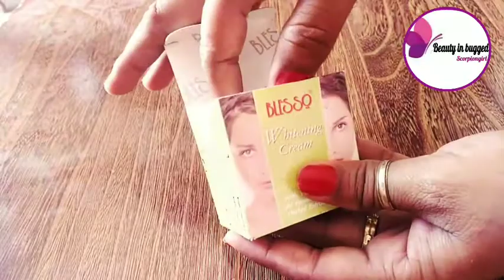Makeup base with BLESSO whitening cream - makeup tutorial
Today iam shearing  with you  the full review of blesso whitening cream.. & how to makeup with whitening cream easiest way at home

Friends also viwe my other videos for beauty & fairer skin..
Make your own lipstick

Period pads at home

Jeera water for skin whitening & hairfall

Raita for weight loss

Join me on Instagram :kanwal 6600